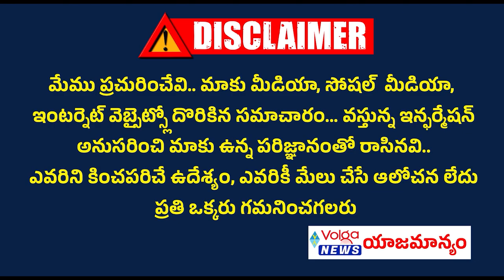కేసీఆర్ ను పరామర్శించిన ఏపీ సీఎం వై.ఎస్ జగన్ | CM Jagan meets Ex CM KCR | Volga News | CM Ys Jagan